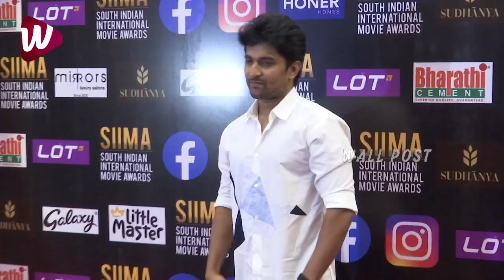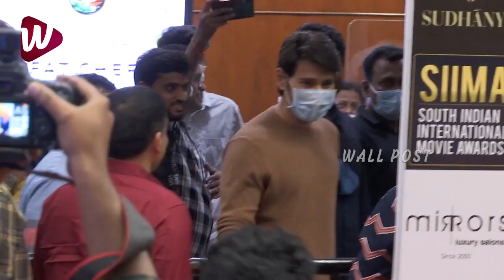Super Star Mahesh Babu And Rashmika Mandanna At SIIMA Awards Red Carpet | Wall Post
Super Star Mahesh Babu And Rashmika Mandanna At SIIMA Awards Red Carpet